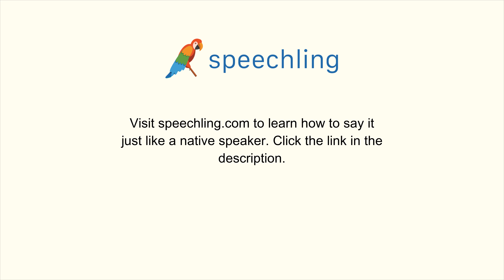How to say "Take a chance." in Chinese (Simplified)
Male Voice:
碰下运气。

Female Voice:
碰下运气。